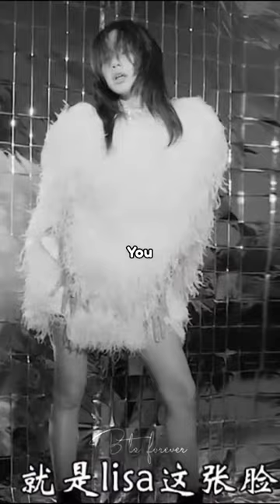How no kpop idol can replace Lisa for Celine…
Kpop viral TIKTOK
Kpop edits

Taehyung smile
Taehyung Hands
Taehyung pictures
Kpop songs
Rap songs
Kpop predictions 2022
Predictions 2022
Most hated  Kpop  Idols In Each Year 2022
Most hated kpop Idols for being favourite of  company 2022
Most Savage kpop Moments 2022
Most savage Kpop Idols moments
Most Savage kpop moments
Kpop idols who are unbeatable
How no kpop idol can replace Lisa for Celine 2023
Bts picturesdhed